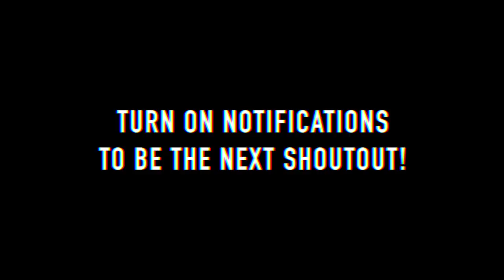REACTING TO OUR CUTEST MOMENTS!!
Mariah and I watch "The Best" and "Cutest'  videos of our relationship over the last two years and react to it!

Friends in the video:

Zane - IG @Zane

Mariah - IG @mariahamato

Matt - IG @mattrking

Todd - IG @todderic_

David - IG @daviddobrik

Jason - IG @jasonnash

Carly - IG @carlyincontro

Erin - IG @eringilfoy

Scott - IG @vanilladingdong